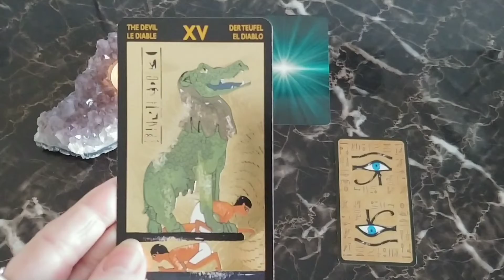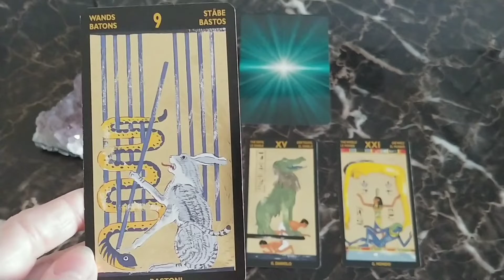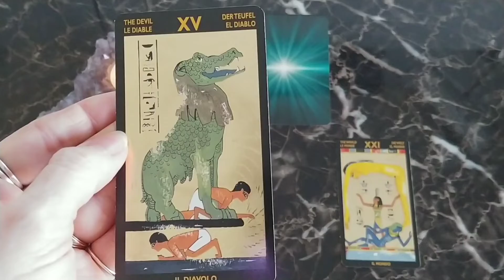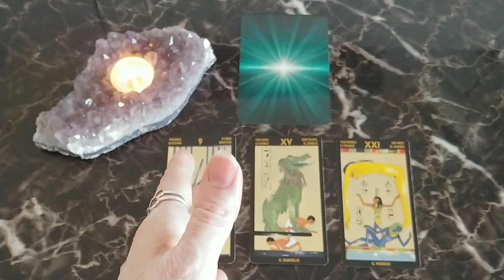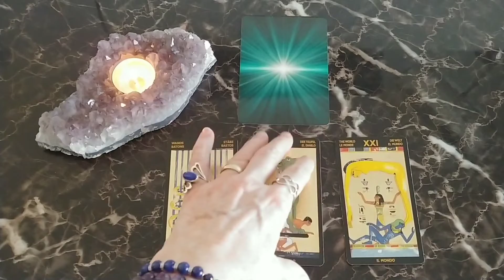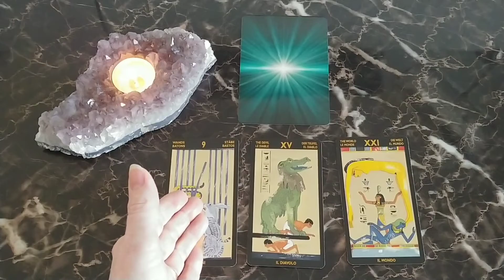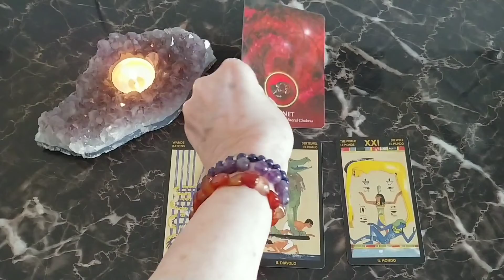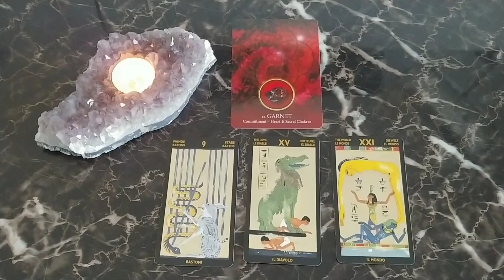Virgo Weekly Tarot Reading Dec.30-Jan.5 2020 ~ Mystic Door Tarot ~ PARTY LIKE THE DEVIL!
Virgo ♍ ~ Crystal of the Week!  GARNET
This is your weekly tarot reading shedding some light on the week ahead!
Blessings to my Virgo Family! 🙏

**General readings will not resonate with all Virgos.
You would need a reading performed specifically for you Virgo.
Just go to my website for more info.

Nerfertari Tarot Deck - Silvana Alasia